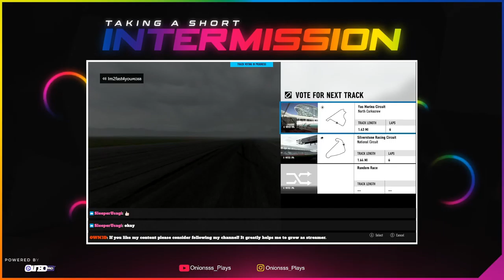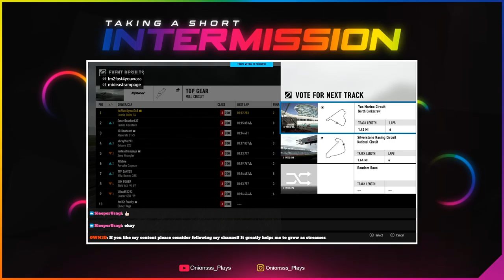SIlent Hill 3 Playthrough E1 - Stop chewing my leg Karen!!!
This is the first part of my SIlent Hill 3 playthrough. I had previously gotten to the motel and my save corrupted so this was me getting back to that stage again and into the otherworld!